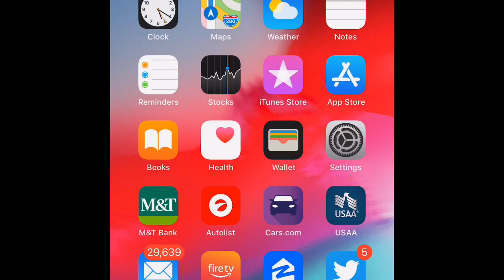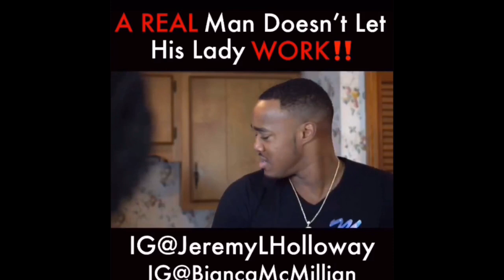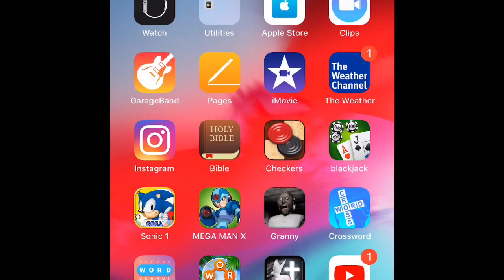BECOMING A PROVERBS 31 WOMAN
Shalawam sisters ! Stay strong in your walk!!  lord willing y’all endure in the truth ! Becoming a proverbs 31 woman is a process especially coming out out of a very wickedly indoctrinated world!!  enjoy the video . Love y’all . Kal halal Yahawah Baha Sham Yahawashi👑